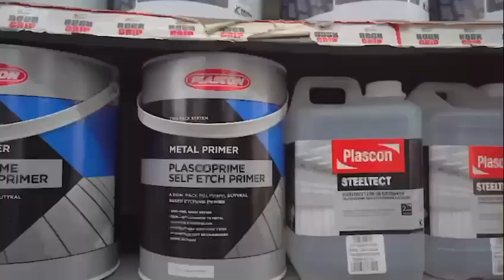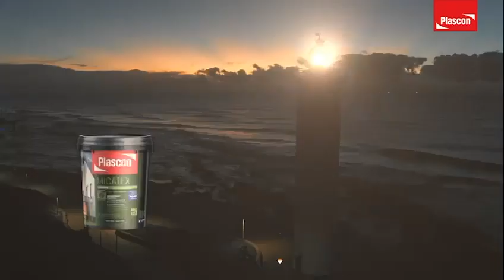Paint Trend 'n Trade, Diepriver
🎨 Paint Trend 'n Trade in Diepriver has been proudly serving the community for 12 years. Store Manager Jason Herman highlights their extensive range of Plascon products, making them a go-to destination for all your painting needs. With a strong community focus and a commitment to quality, Paint Trend 'n Trade continues to be a trusted resource for both homeowners and professionals. 🏠